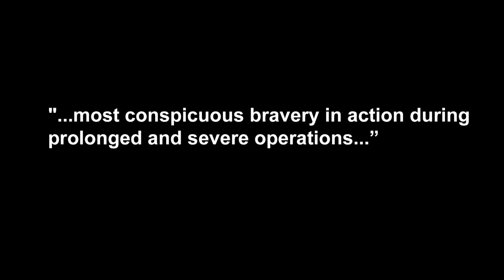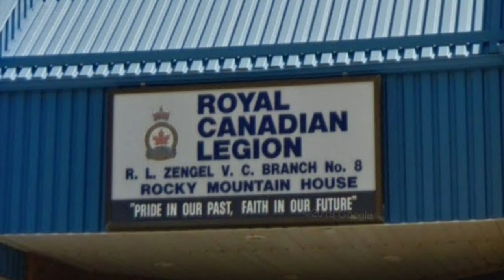Victoria Cross Mountains Honor Alberta Heroes | Jasper Canadian Rockies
From the top of the Jasper SkyTram, Moustached Mountain Guide Norm Bergen introduces five of Alberta’s World War I heroes who were awarded the Victoria Cross, and the mountains named in their honor.

Images: Moustached Mountain Guide, Canadian Department of National Defence, Library and Archives Canada, Alberta Culture and Tourism, R.V. Rasmussen Traveller100, Canadian War Museum, Arghya1999, Royal Canadian Legion Branch 8, Summit Search